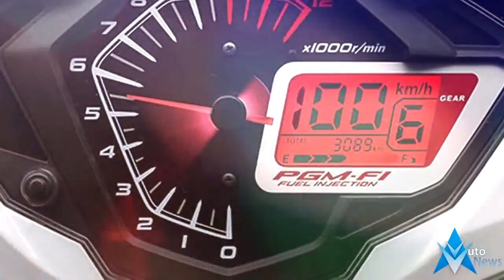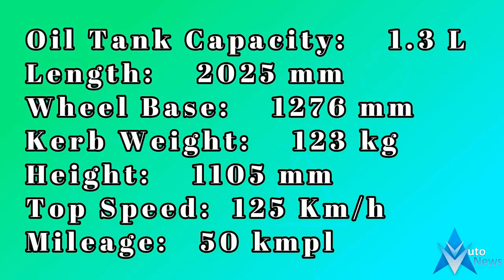Honda RS150r New 2018 2019 Model Engine & Chassis